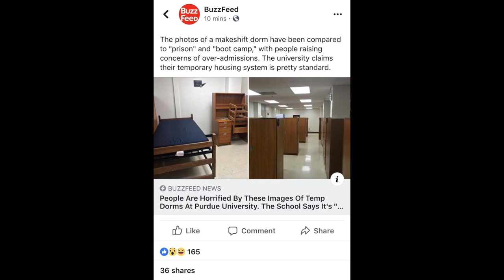10 Things I Love/Hate about Purdue.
HI GUYS! Sorry it's been a little while. I've just been re-adjusting to moving back into college, so even tho I'm a week late I've made an extra long video for you guys!

In this video I talk about the things I don't like about Purdue and the things I love. I hope you guys learn more about Purdue and college life in general!